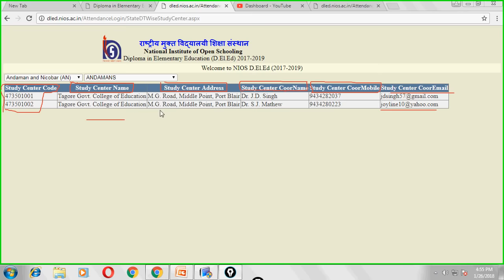Final & Approved List of D.El.Ed Study Centers in ANDAMAN AND NICOBAR